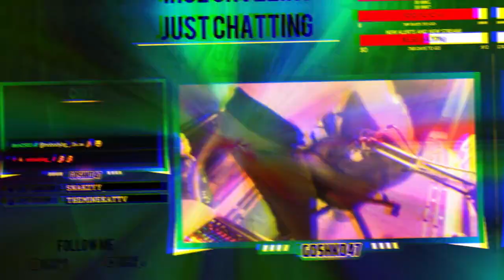Goshko_47 Compilation